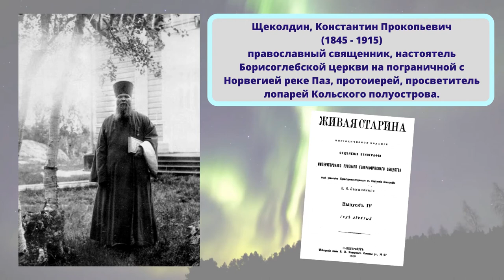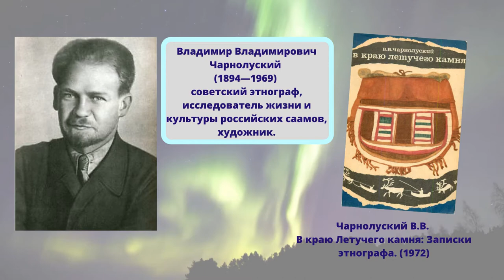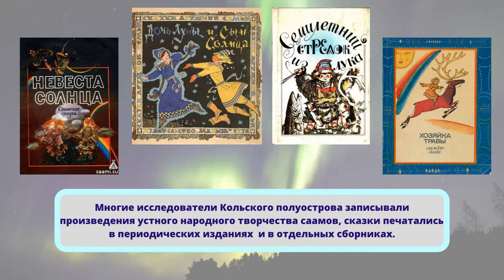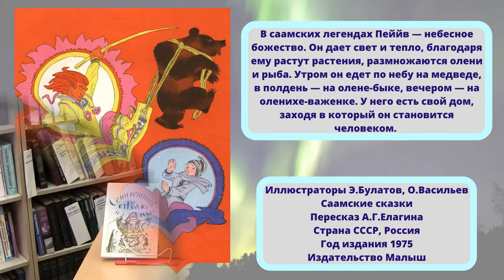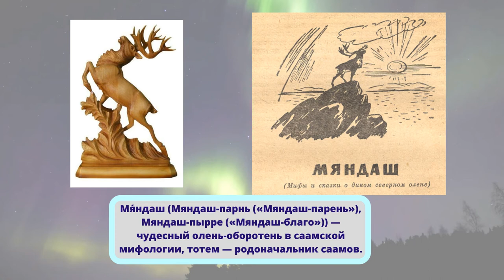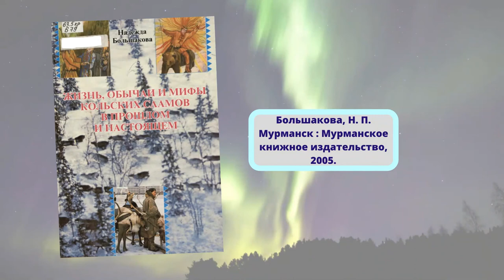Краеведческий час "Секрет сияния небес"